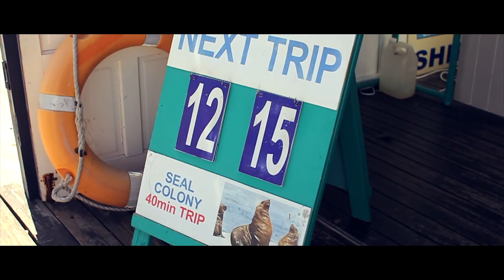Return to Seal Island (Cape Town Hout Bay)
Seal Island
Follow the journey as Tayla returns to seal island as a human...
We need to learn to live in peace and harmony with our fellow animals because if we carry on with the destruction we will be the only animals left of this Earth.
Love your animals.